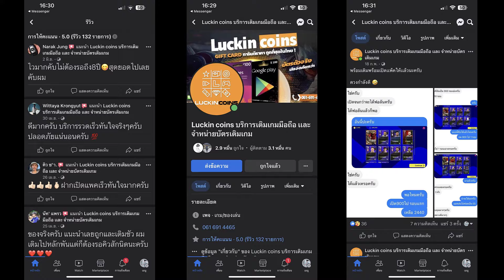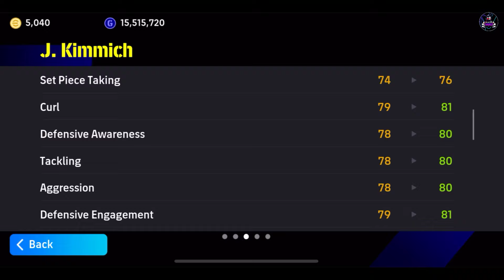วิธีอัพร่างโหด! Free! ¦ ( J. Kimmich 100 ) ¦ + คลาสบอล โกงเกิน ควร จัดเข้าสู่ทีม!!